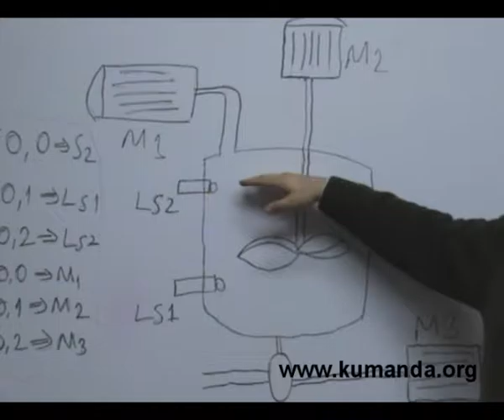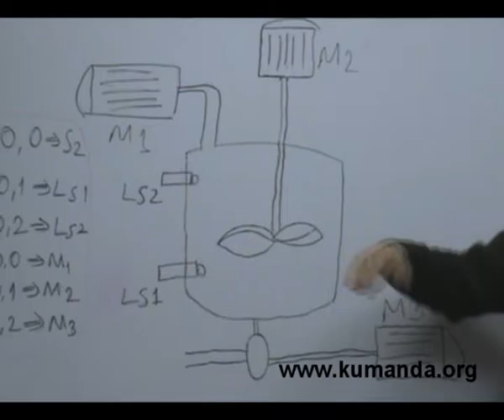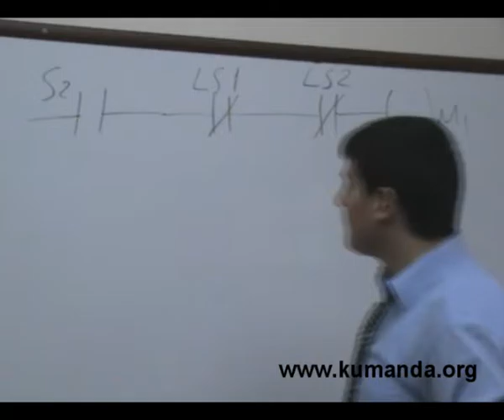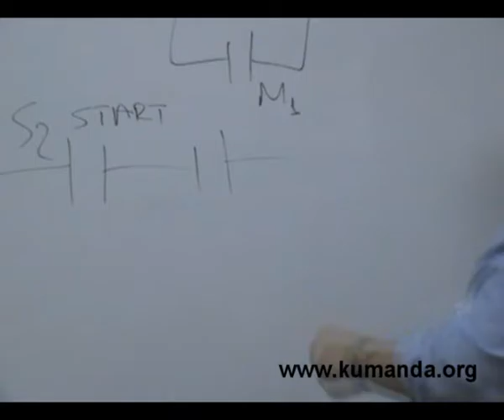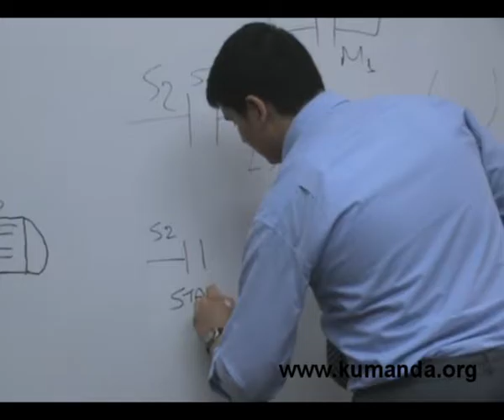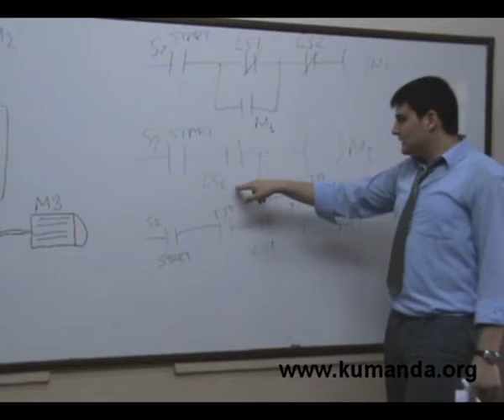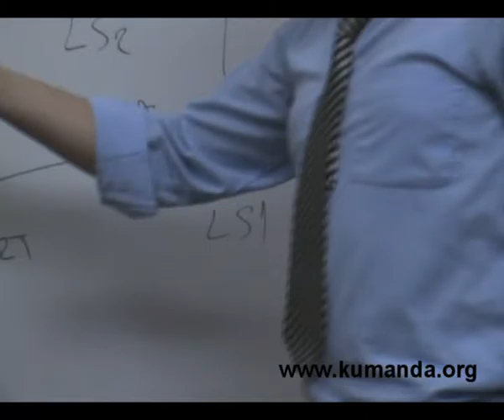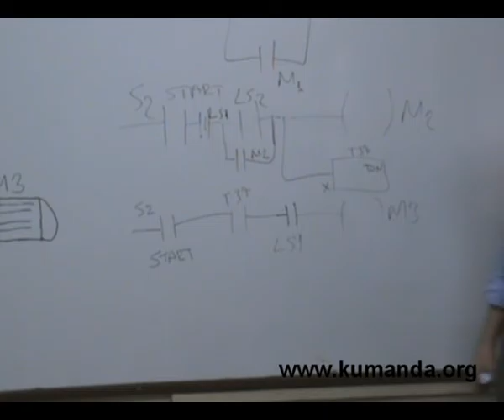PLC Tank problemi – 2